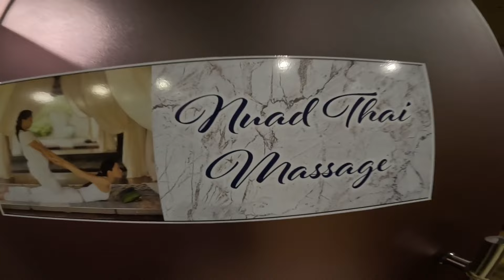The Viral Body Massage Trend You Can't Ignore! | NEPAL 🇳🇵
Discover the latest trend in relaxation that has taken the internet by storm! This viral body massage technique is revolutionizing the way people unwind and rejuvenate. Designed to melt away stress and tension, this sensational massage method combines expert touch with innovative movements to create a truly mind-blowing experience

Say goodbye to everyday worries as you immerse yourself in pure bliss. From the moment this viral body massage begins, you'll be transported to a world of serenity and tranquility. Feel the magic as skilled hands work their wonders, relieving muscle knots, releasing built-up tension, and revitalizing your senses.

If you wish to support my travels;

Book Affordable AIRBNB IN MAURIT